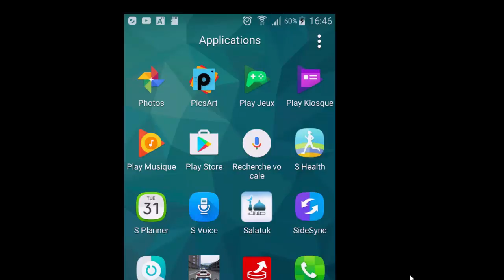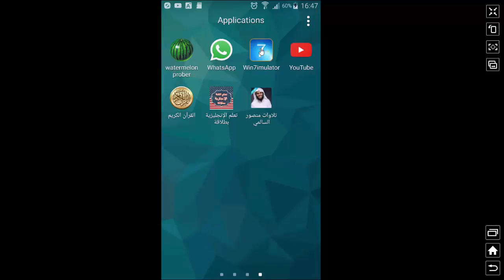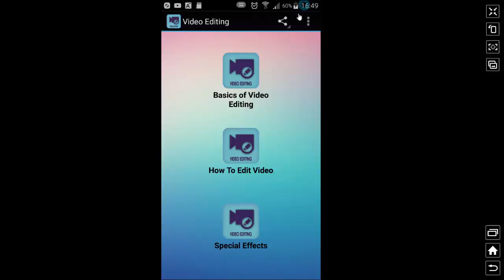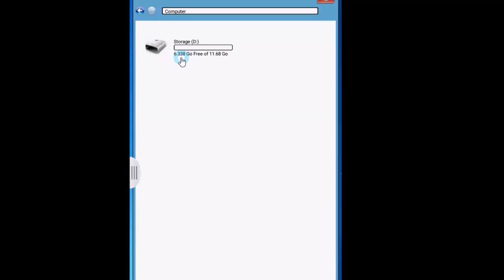Comment transformer votre téléphone en Windows 7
dans cette nouvelle vidéo, je vais faire découvrir comment vous pouvez transformer votre téléphone en Windows 7.